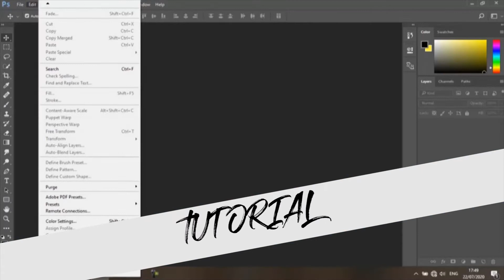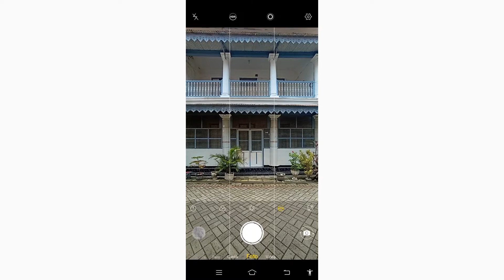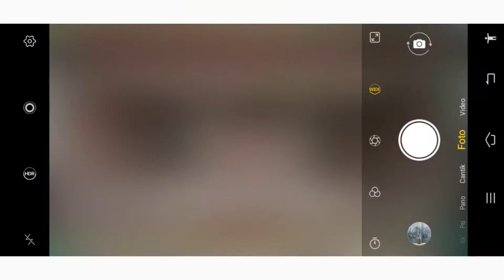BLUSUKAN CARI SPOT FOTO ANTI MAINSTREAM DI KAMPUNG TENGAH KOTA SURABAYA|STREETPHOTOGRAPHY SMARTPHONE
Hallo gaes kali ini gue lagi jalan - jalan blusukan ke kampung di tengah kota surabaya. kampung yang kita kunjungi kali ini adalah kampung disalahsatu kota dipusat surabaya , kampung itu ialah kampung di daerah jl.kawatan atau kampung kawatan yang masih masuk dalam daersah kawasan bubutan surabaya.  seperti apa keadaan dan kondisinya langsung aja kalian tonton videonya sampai abis dan jangan diskip ya hehehe